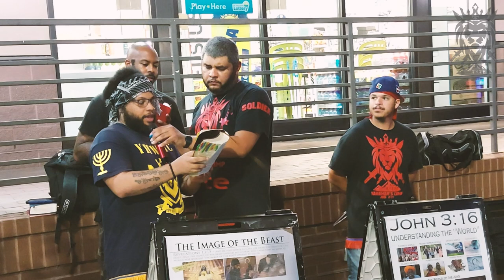GLENWOOD GETS SET ABLAZE 🔥🔥🔥🔥